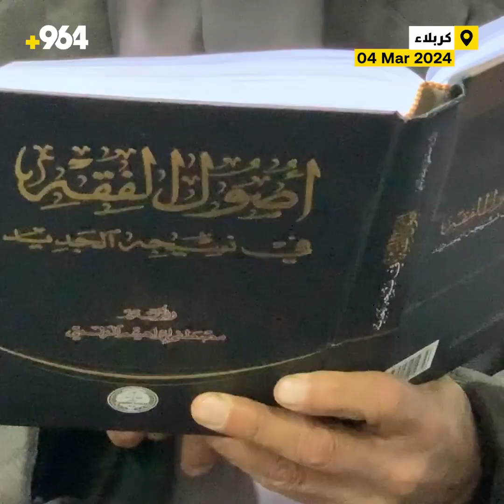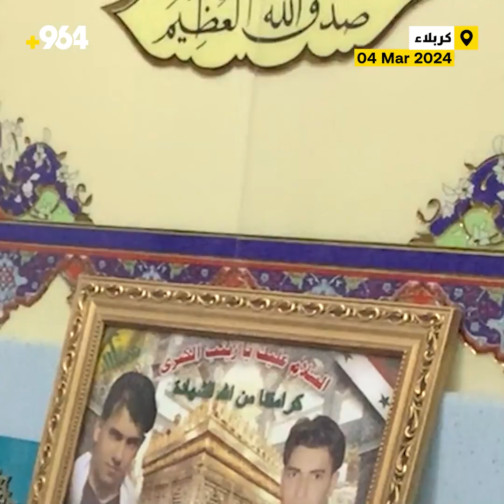بكلوريوس بعمر الثمانين في كربلاء.. “محمد” يحكي قصته ويرد على التعليقات المزعجة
اختار القانون ليصلح ذات البين

قرر المهندس محمد سعيد مهدي البالغ من العمر 80 عاماً، مواصلة مسيرته العلمية بعد تقاعده، وتحقيق رغبة الصبا في مزاولة مهنة تمكنه من إصلاح ذات البين، وسيحتفل هذا العام بتخرجه من كلية القانون في جامعة كربلاء.

ويسكن مهدي في حي المؤمنين بقضاء الحر في كربلاء، وهو من مواليد محافظة ذي قار، وحاصل في شبابه على شهادة الهندسة المدنية عام 1971، وقد استمر بمزاولة عمله الذي تقاعد منه كرئيس مهندسين أقدم في وزارة الإعمار والإسكان.

محمد سعيد مهدي لشبكة 964:
بعد التقاعد وجدت نفسي أعاني من الفراغ، وللتخلص منه ومن الكآبة التي ترافقه تولدت لدي الرغبة في الدراسة من جديد، وأن أحقق حلم الصبا بدراسة القانون.

قدمت على كلية القانون في جامعة كربلاء قبل أربع سنوات، وقبلت فيها وأصبحت طالباً من جديد، كما حظيت باهتمام ورعاية واحترام الأساتذة والزملاء على حد سواء.

في العادة.. تتوجه الغالبية نحو كليات الطب والهندسة لكن إهمال تخصص مهم مثل القانون هو أمر خاطئ.

ليس الهدف من دراسة القانون تحصيل المال بل لتسخير وقتي في مجال الأحوال الشخصية وتحديداً في إصلاح ذات البين.

للأسف واجهت الكثير من التعليقات للنيل من عزيمتي، في محولة لثنيي عن الدراسة مجدداً بذريعة السن المتقدم، لكنها لم تمنعني من مواصلة الدراسة.

أنصح الجميع بطلب العلم واستثمار الوقت، وأن لا تتوقف مسيرة الإنسان مهما بلغ به العمر.